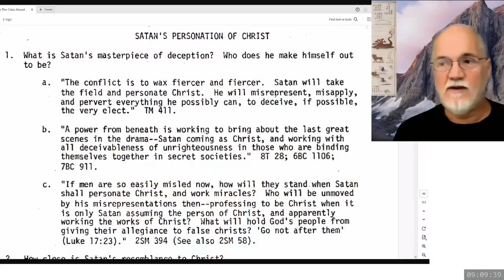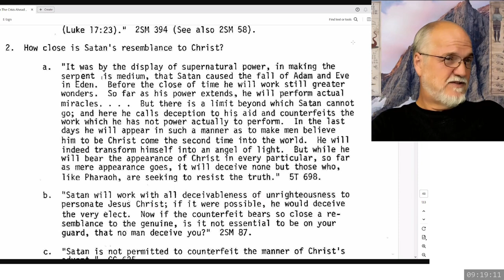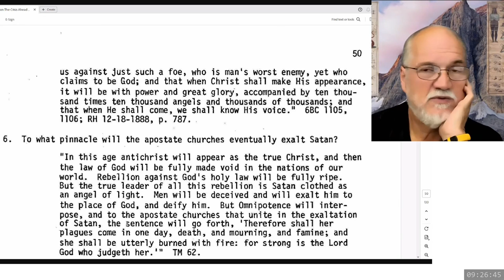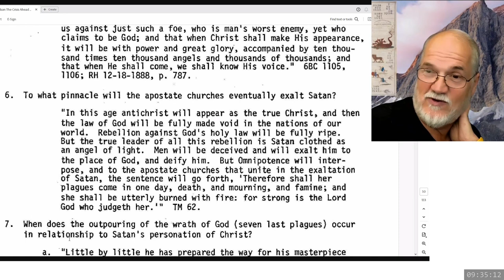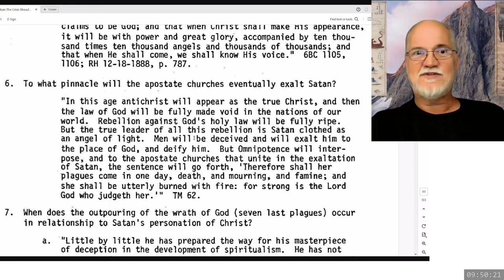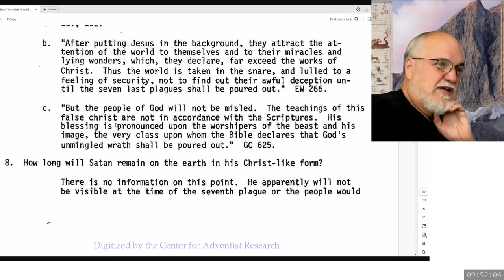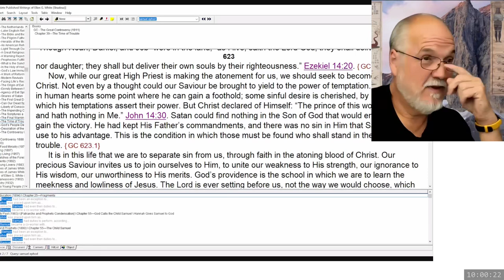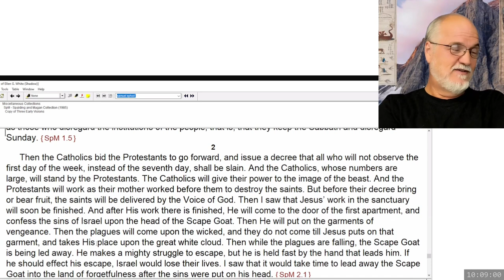2024 10 12 09 00 The Crisis Ahead Part 12 - Theodore Turner